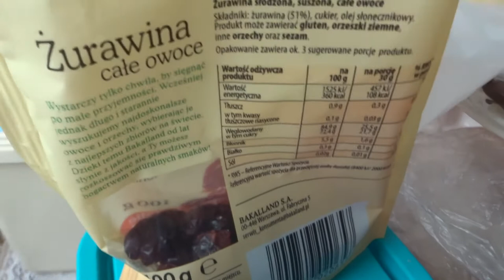Sony Cyber-Shot WX-220 - Test Nagrywania w MP4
Mały teścik nagrywania czy wogole wszystko dziala. Jak widac aparacik nagrywa bez problemu z dźwiękiem. Czyli być może posłuży do nagrywania jakiś filmików na YouTube. Dźwięk zbiera bardzo fajnie.

Nagranie MP4 2.30 zajęło 222MB czyli nie dużo. W AVCHD podejrzewam,ze zajmie dużo więcej.